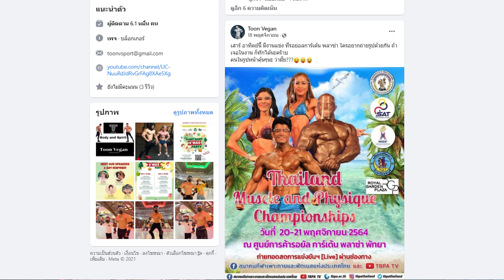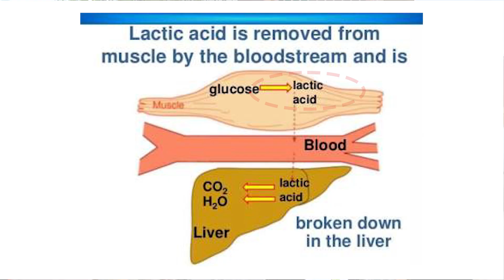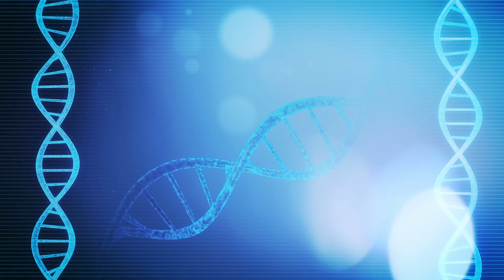คุณตูน วีแกน(นักเพาะกายทีมชาติ) กินสิ่งนี้....เพื่อสร้างกล้ามเนื้อ!! เพิ่มน้ำหนักจาก 48 เป็น 91กก.!!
ถามว่า "ถ้าไม่กินเนื้อนมไข่เลย. จะสร้างกล้ามใหญ่ๆเหมือนแขนคุณได้ไหม?" มีเวลา 5 min ก่อนขึ้นเวที!! สัมภาษณ์​ คุณตูน วีแกน นักเพาะกายทีมชาติไทย ที่ไม่ทานโปรตีนจากสัตว์เลย (แขนใหญ่มาก)​ "แล้วคุณกินอะไร ถึงตัวใหญ่ได้?!!!"

คุณตูน วีแกน คอนเฟริมว่าการทาน vegan สร้างกล้ามเนื้อได้ง่ายกว่ากินเนื้อ เพราะเมื่อกินผักผลไม้ถั่วเห็ดแล้ว. พักฟื้นเร็วกว่า! ขับกรดออกจากกล้ามเนื้อได้ดีกว่า

ฝากส่งให้คนที่คิดว่าตัวเองไม่รู้จะกินอะไรด้วยนะครับบิจูอยู่นิ่งเลย เป็นเด็กดีมาก